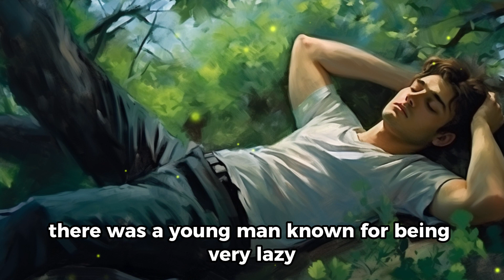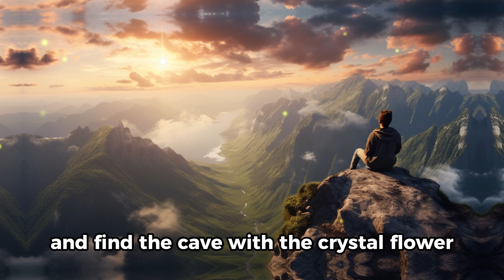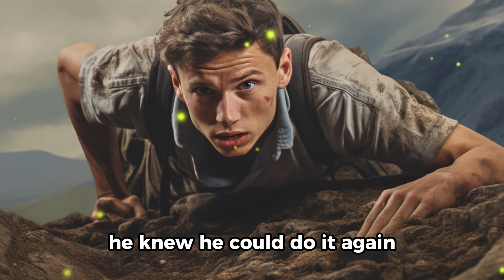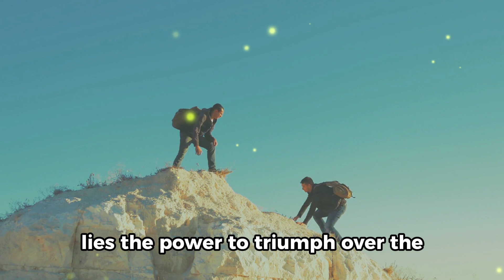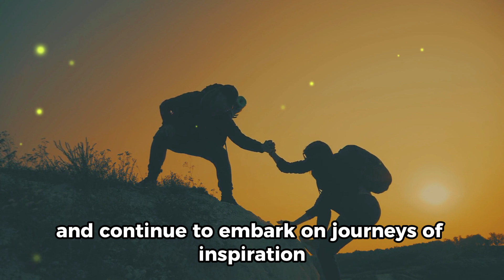Buddhist Story: This tale help 99% of people Stop Laziness forever